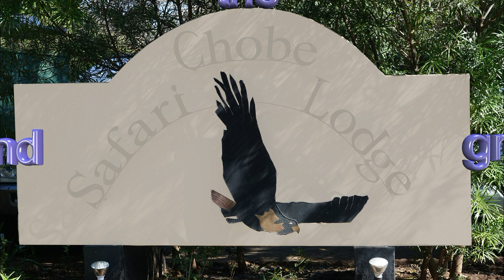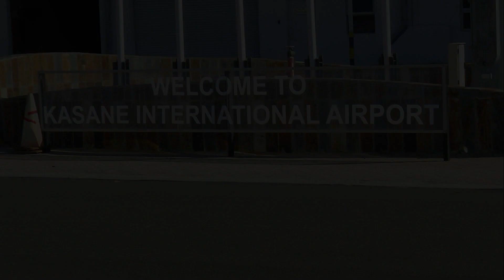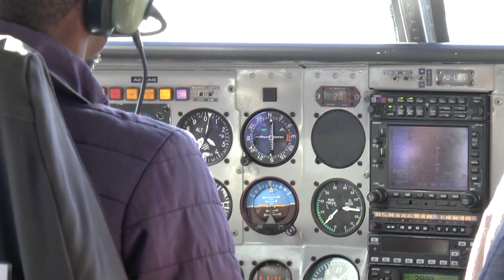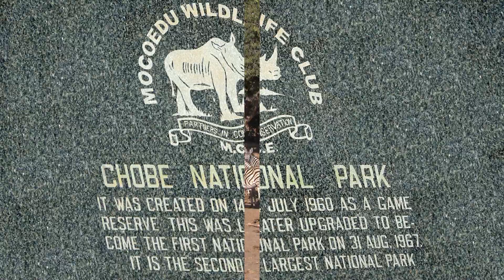Chobe Safari Lodge, Kasane, Botswana, Africa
A week alongside the Chobe River at this excellent lodge just minutes from the Chobe National Park provides an ideal location for mammals and birds. For us, 4 game drives and 2 game cruises on the river plus a scenic flight over the region. @kenstravels